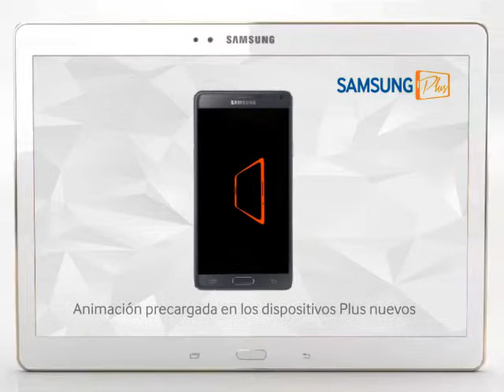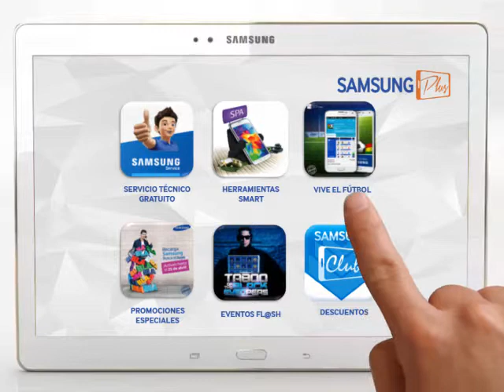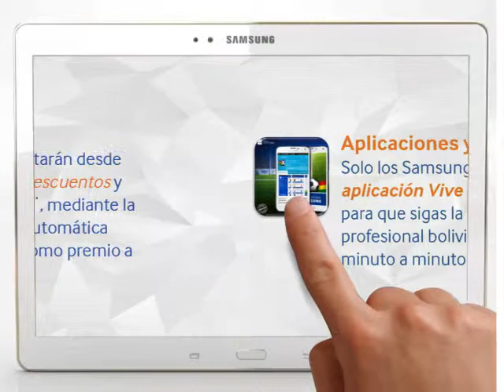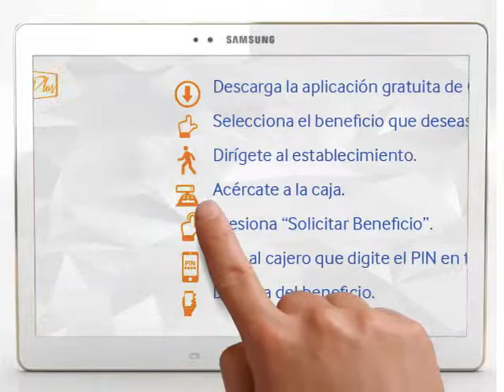Samsung Plus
Ínformate acerca de como funciona Samsung Plus en Bolivia. Para más información, ingresa a